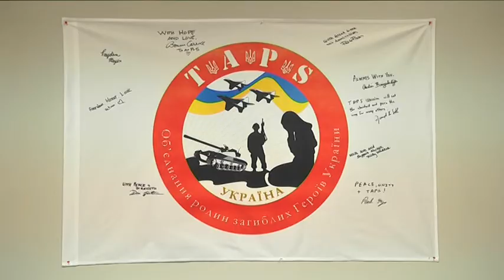Маски для родичів загиблих воїнів — волонтери ТАПС у Дніпрі готують набори індивідуального захисту